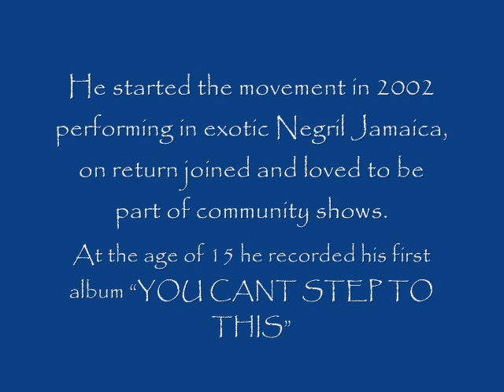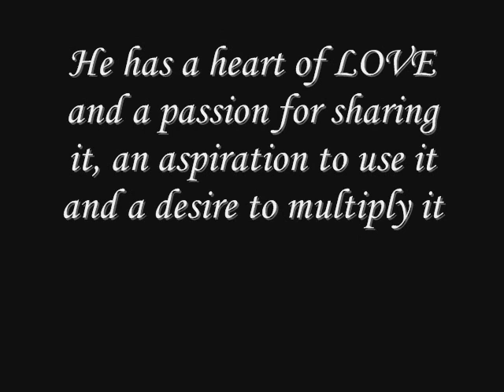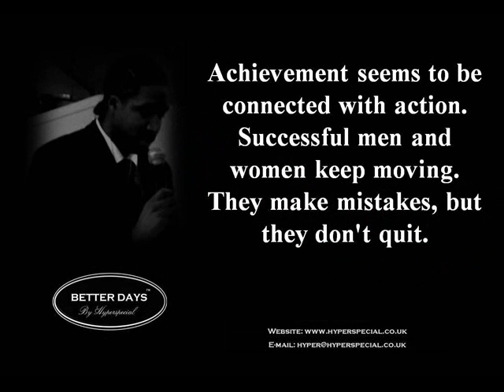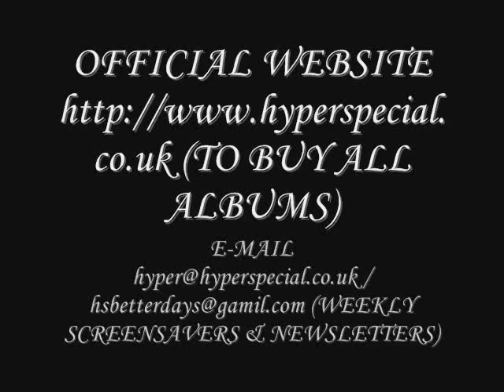Steven Hyperspecial Whyte Birthday Tribute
Steven Whyte (Hyperspecial) is a highly successful, inspirational being who has encouraged and inspired many internationally with his gifts of speech, music and writing. He is CEO of Hyproducer Productions© and founder of the "Better Days%u2122" project which is the most positive tool to come out of the pool of young British musicians, artists and performers.

For over 11 years Steven (Hyper) has been creating music, writing wise words and sharing his factual findings on positivity. A modest but well known man, who has helped, entertained and uplifted thousands of people young to old. Married with children the positivity begins at home from the Bible and hunger to be Christ like. A mother and sibling who helped keep him on the correct route in life by expressing love, discipline and Christian teachings explains a lot of his current success. Born in 1986 and raised in London, England the journey began at birth and is still in progress to this day and always will be.

The journey is towards "Better Days (TM)."